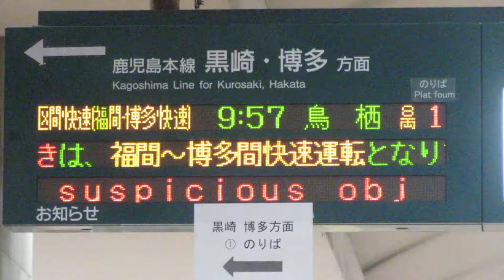JR九州 スペースワールド駅 改札口 発車標(LED電光掲示板)